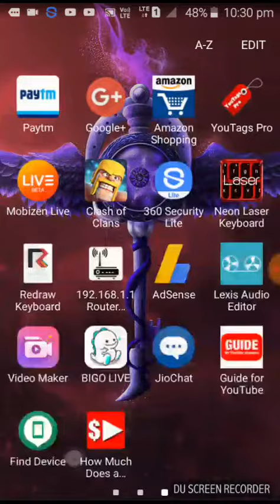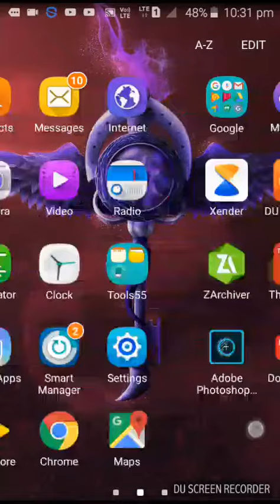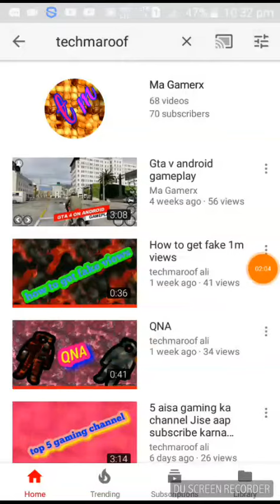Jio Chat : Earn Rs 2000 Rupees In JIO Money / Bank Account (Simple To Earn)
Refer And Earn 10 rs per refer you will get in jio money :)
Maximum refer amount is 2000 rs

You Will Get Money In 3 Working Days

Steps To Earn

1. Download JIO CHAT From The Given Link
2. Sign Up
3. Connect Account To Jio Money Account
4. Refer Your Friends